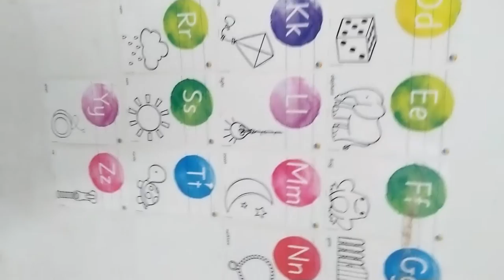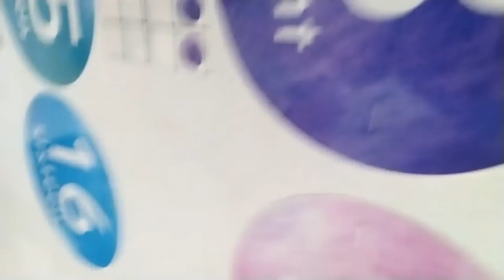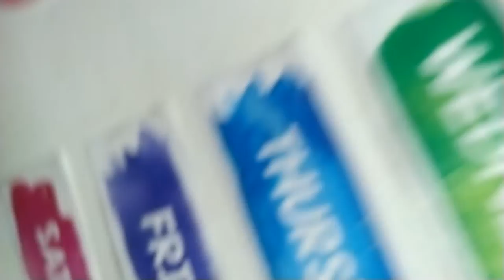Daycare is not fun but I have to go